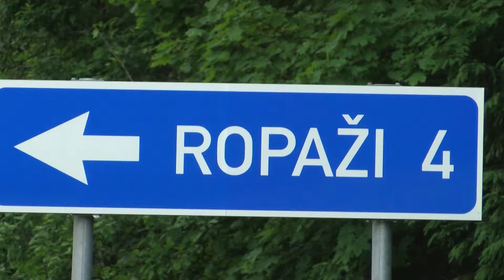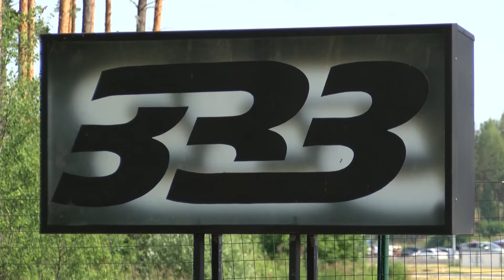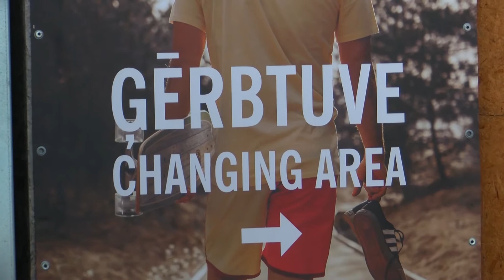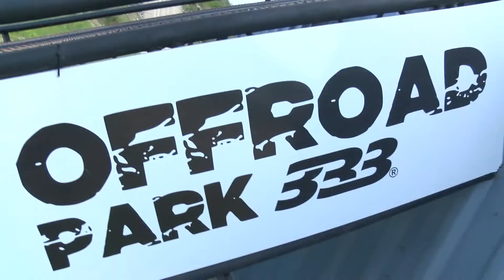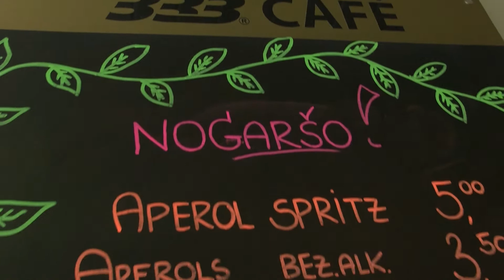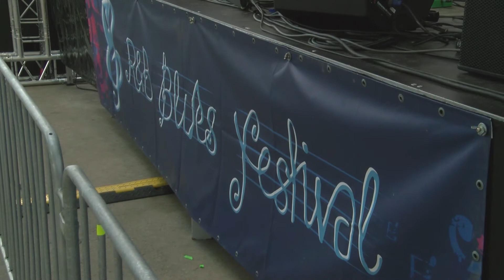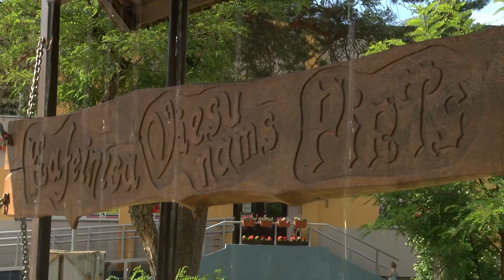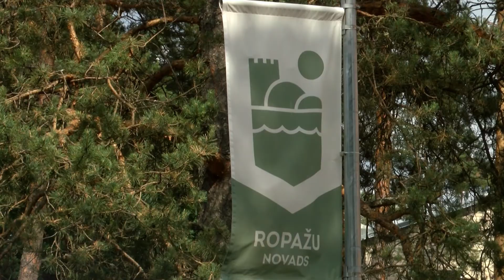Iepzisti Ropazu novadu 07 07 2018